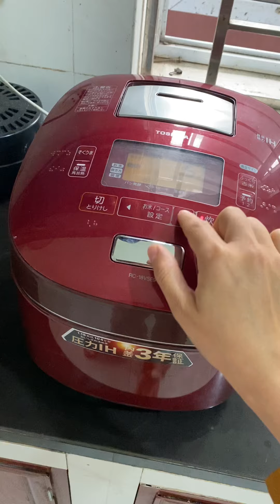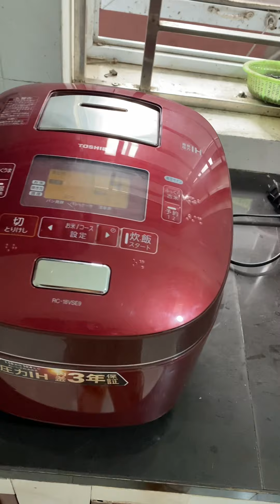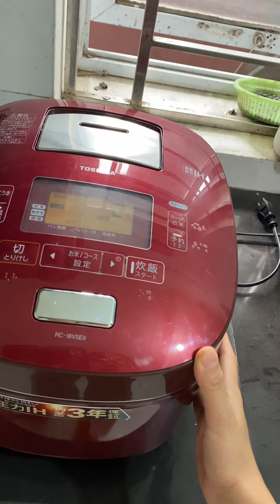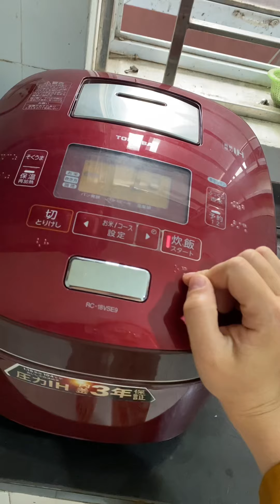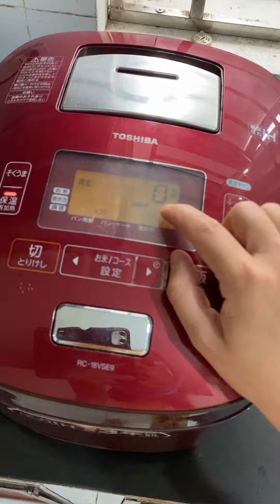Giới thiệu em Tô 1,8l hàng nội địa Nhật mã rc-18vse9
Hướng dẫn sử dụng tm Tô 1,8l hàng nội địa nhật
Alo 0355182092